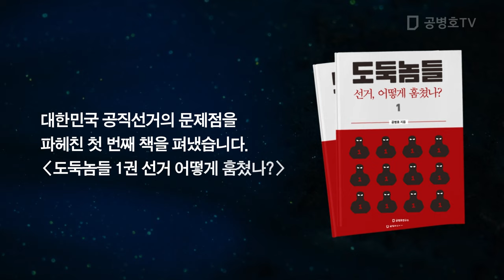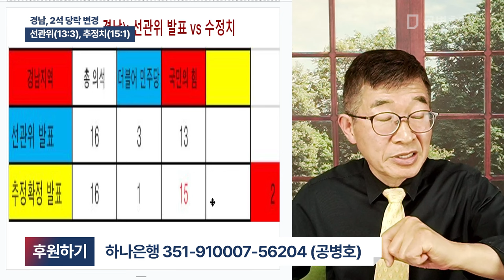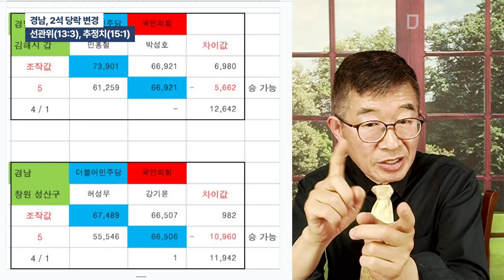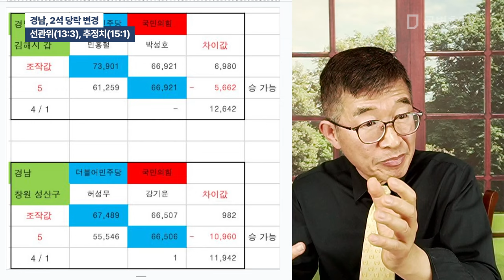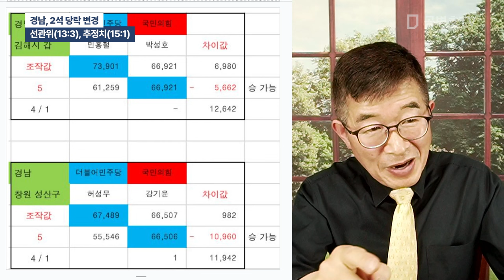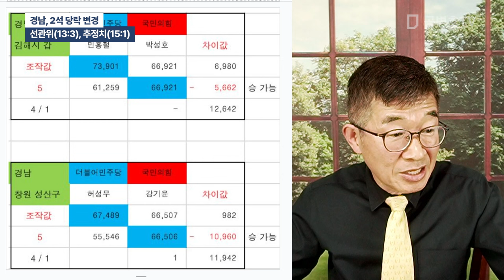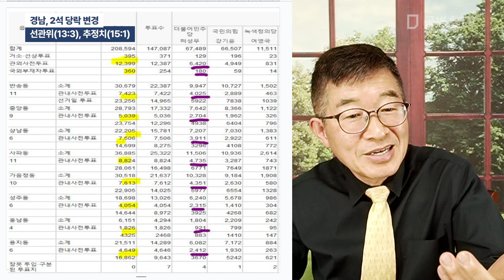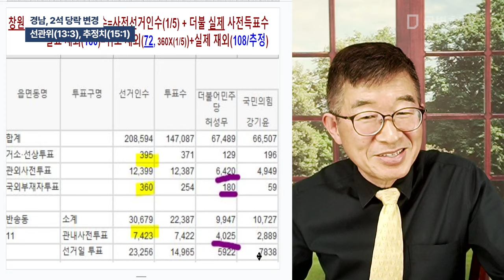경남, 2석 당락 변경 / 선관위(13:3), 추정치(15:1) [공병호TV]